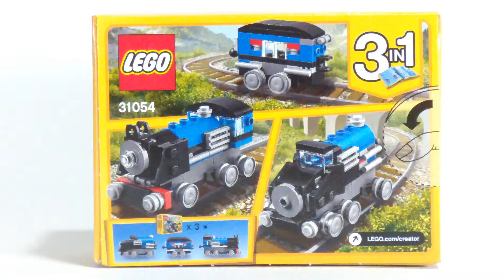Lego Creator 31054 Fast Train - Lego Speed Build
A Lego Speed Build video feat. the Lego Creator set 31054 from los colegos. More Lego Speed Build videos at los colegos

we have a reason, it's new Lego season

Enjoy railroad adventures with this awesome locomotive, featuring a classic tank-engine design with six wheels, two buffers, front light, and a blue, black and gray color scheme. This 3-in-1 LEGO® Creator set features a three-part modular design that enables quick model reconfiguration, and can be combined with the 31055 and 31060 LEGO Creator mini modular vehicle sets to create new vehicles for extended play. Rebuild to create a Carriage or a Fast Train.
- Features a classic tank-engine design with six wheels, two buffers and a front light.
- Check out the classic blue, black and gray color scheme.
- Easy three-part modular design for quick model reconfiguration.
- This set includes over 70 pieces and offers an age-appropriate build and play experience for ages 6+.
- 3-in-1 model: rebuilds into a Carriage or a Fast Train.
- Combine with the 31055 and 31060 LEGO® Creator mini modular vehicle sets for extended play.
- Blue Express measures over 1” (4cm) high, 3” (9cm) long and 1” (4cm) wide.
- Carriage measures over 1” (4cm) high, 3” (8cm) long and 1” (4cm) wide.
- Fast Train measures over 1” (3cm) high, 2” (6cm) long and 1” (3cm) wide.

Pieces: 71
Ages: 6-12
Price: $4,99, €4,99
Year: 2017
Source: Lego.com